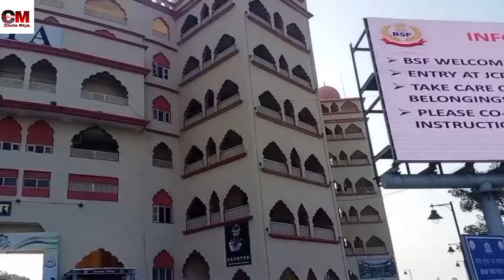India Pakistan Border (Wagah Border) Panjab